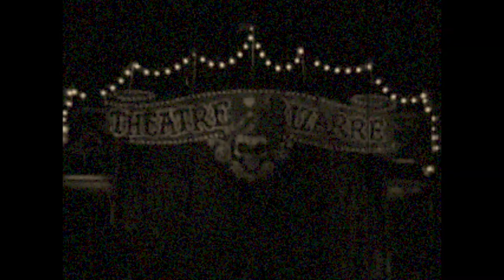theatre bizarre.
songs that the Hyades shall sing,
where flap the tatters of the King,
must die unheard in
                                      dim Carcosa
(eyes are not to be trusted)

dir: Noah Lederman Greis
prod: Zeo Löwenhielm, Matilda Holmberg, Sara Gewriye, Sebastian Thunman
special thanks: TeaterStudio Lederman